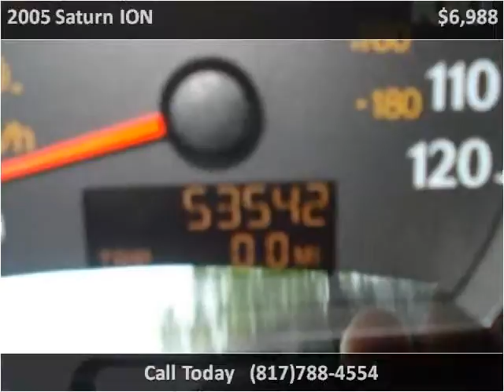2005 Saturn ION Used Cars Fort Worth TX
This 2005 Saturn ION is available from Texas Star Auto.